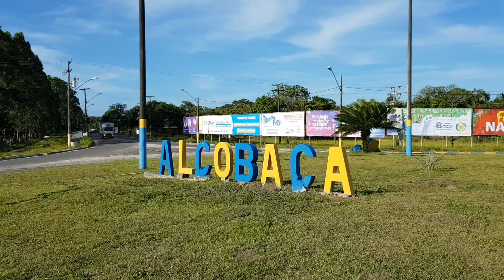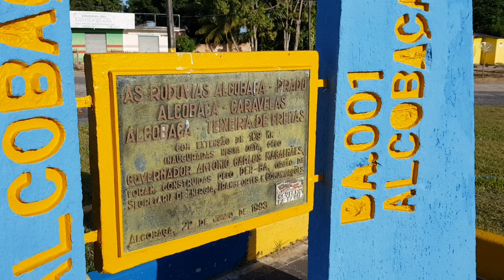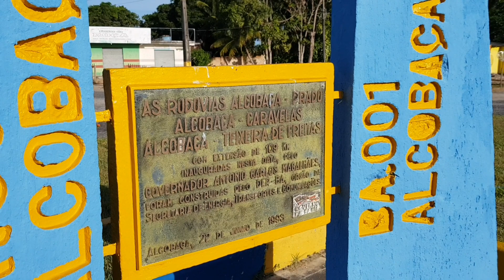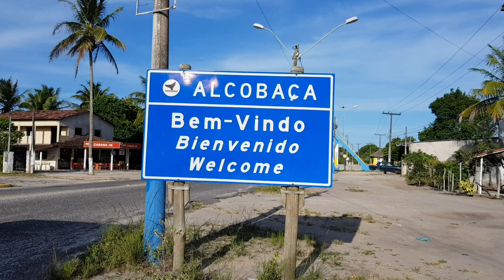Rotatória da BA 290 com BA001 e passeio por Alcobaça (112/20)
Viajando pelas cidades do Sul da Bahia